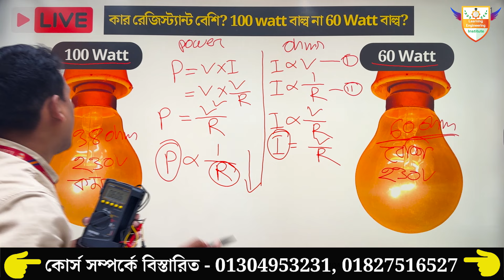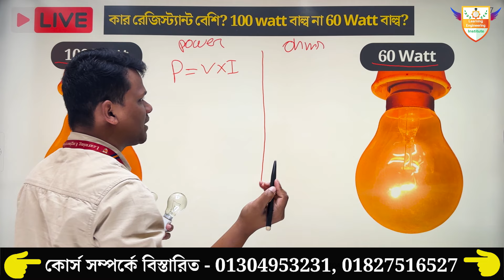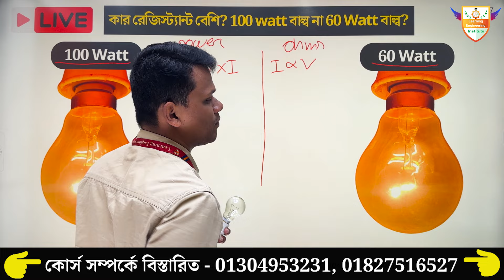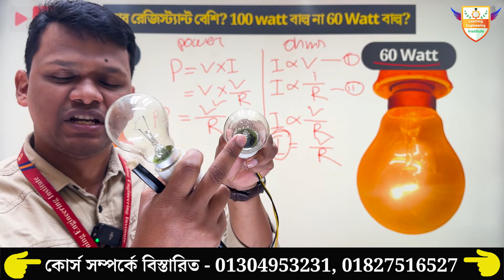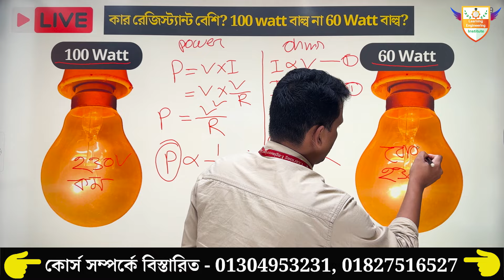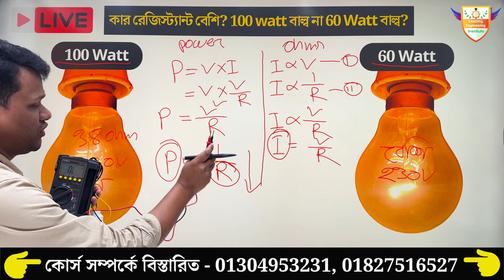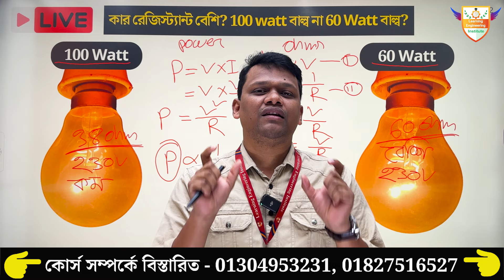কার রেজিস্ট্যান্ট বেশি? ১০০ ওয়াট বাল্ব না ৬০ ওয়াট বাল্ব?